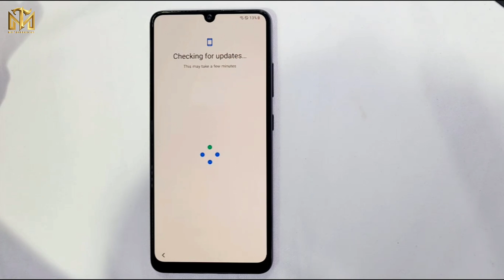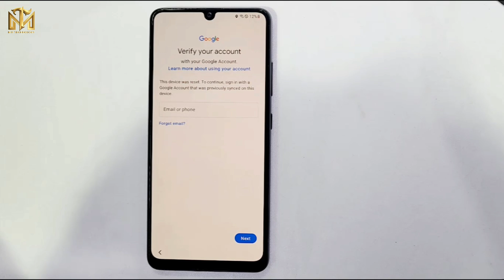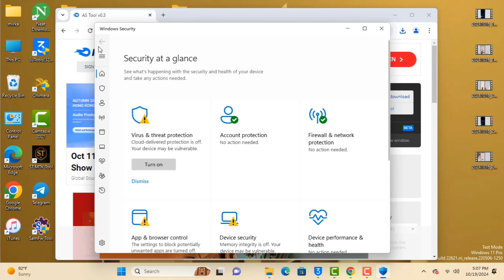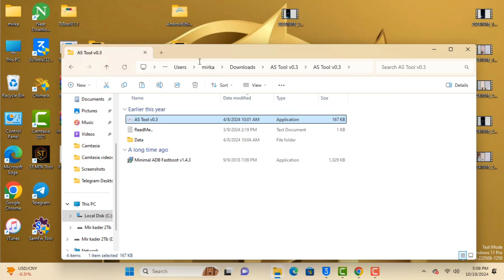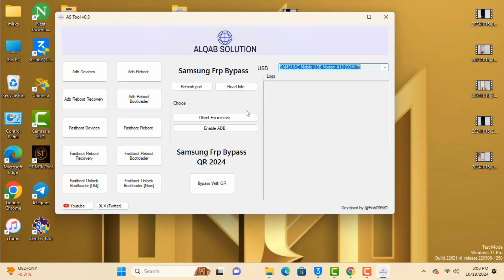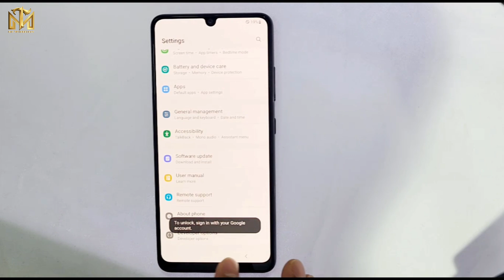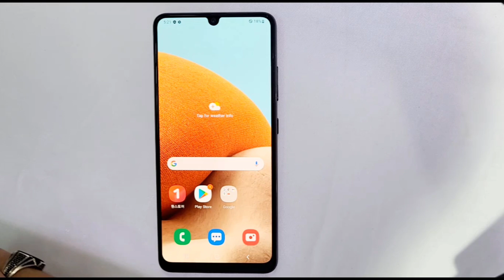💥Finally All Galaxy Frp Unlock Done💥 All Samsung Android 11,12,13,14 Frp Bypass | October-2024✅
This is my new video 💥Finally All Galaxy Frp Unlock Done💥 All Samsung Android 11,12,13,14 Frp Bypass | October-2024✅